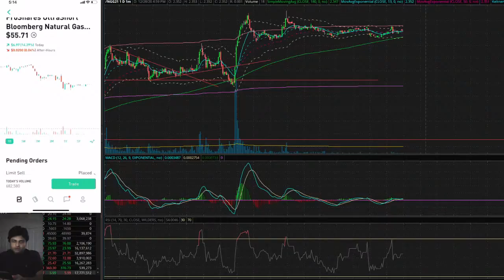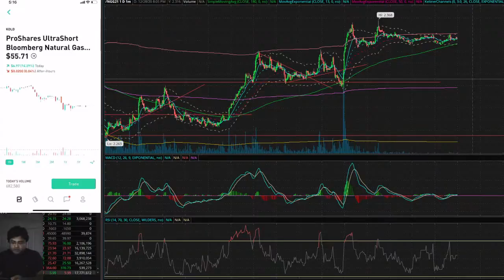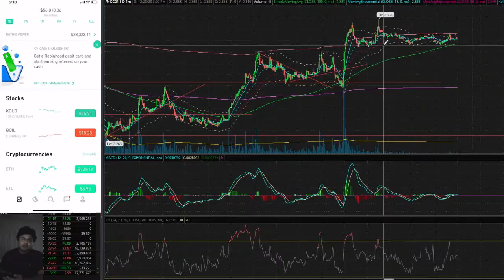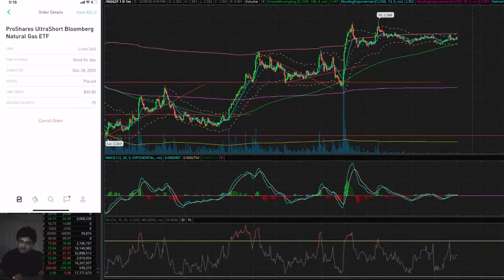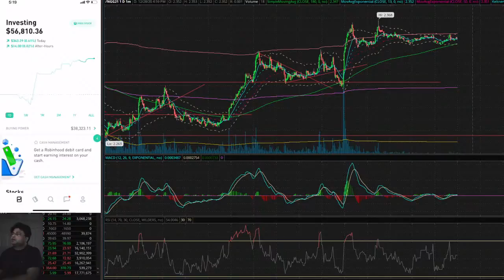$357 Profit Stock Trading Natural Gas ETF KOLD BOIL cool!